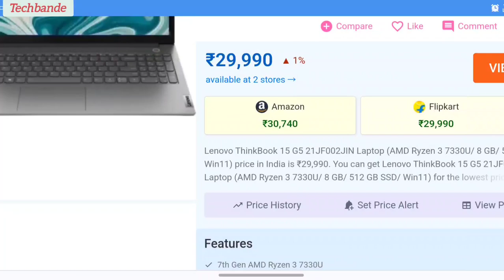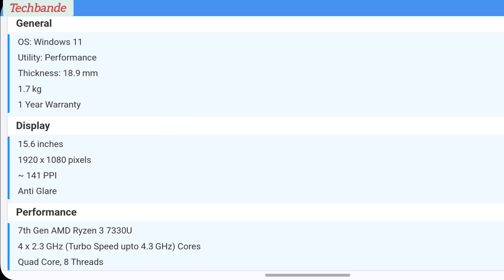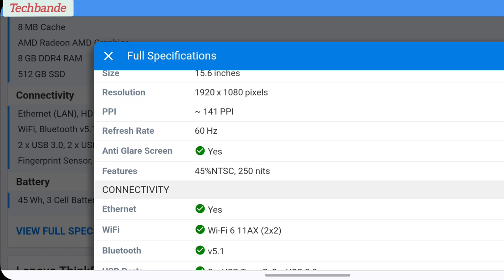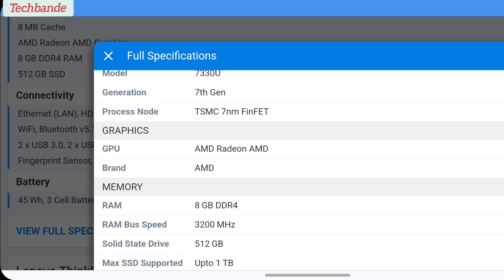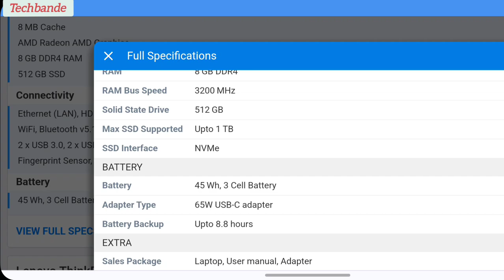Lenovo ThinkBook 15 G5 21JF002JIN Laptop (AMD Ryzen 3 7330U/ 8 GB/ 512 GB SSD/ Win11)@techbande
'Full Specifications
General
Country of Origin China
Series ThinkBook 15 G5
Model 21JF002JIN
Utility Performance
Device Type Ultrabook
Display
Type TN
Touch No
Anti Glare Screen Yes
Features 45%NTSC, 250 nits
Connectivity
Ethernet Yes
WiFi Wi-Fi 6 11AX (2x2)
Bluetooth v5.1
USB Ports 2 x USB Type-C, 2 x USB 3.0
Thunderbolt Yes
HDMI 1 x HDMI v2.1 Port
Microphone In Yes
Headphone Jack Yes
Security Lock Port Yes
Input
Camera FHD 720p with Webcam Privacy Shutter
Keyboard Backlit Yes
Touchpad Yes
Inbuilt Microphone Dual Array Mics
Speakers Stereo Speakers
Sound Dolby Audio
Optical Drive No
Processor
Processor 7th Gen AMD Ryzen 3 7330U
Speed 4 x 2.3 GHz (Turbo Speed upto 4.3 GHz) Cores
Cores Quad Core, 8 Threads
Cache 8 MB
Brand AMD
Series Ryzen 3
Model 7330U
Generation 7th Gen
Process Node TSMC 7nm FinFET
Graphics
GPU AMD Radeon AMD
Brand AMD
Memory
RAM 8 GB DDR4
RAM Bus Speed 3200 MHz
Solid State Drive 512 GB
Max SSD Supported Upto 1 TB
SSD Interface NVMe
Battery
Battery 45 Wh, 3 Cell Battery
Adapter Type 65W USB-C adapter
Battery Backup Upto 8.8 hours
Extra
Sales Package Laptop, User manual, Adapter@techbande'

sakte hai.